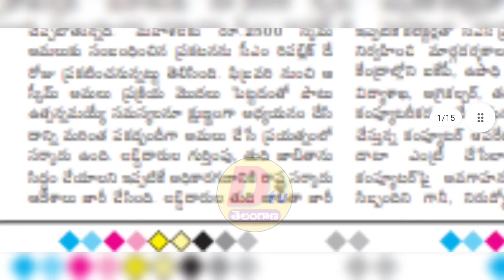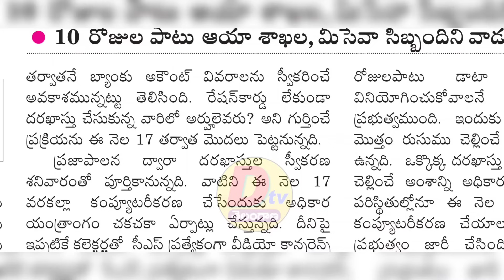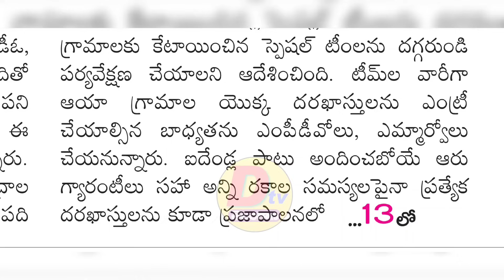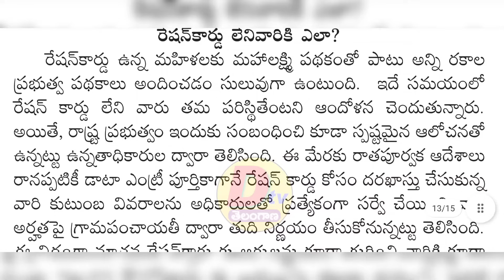రేపటి నుంచి బ్యాంక్ అకౌంట్లు స్వీకరణ | Mahalakshmi 2500 amount Release date 2024 | Revanth